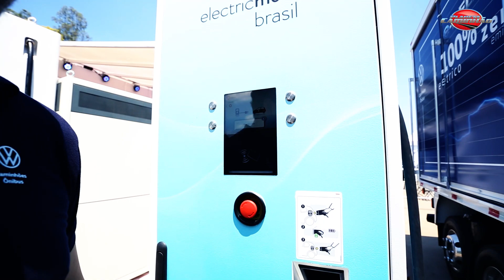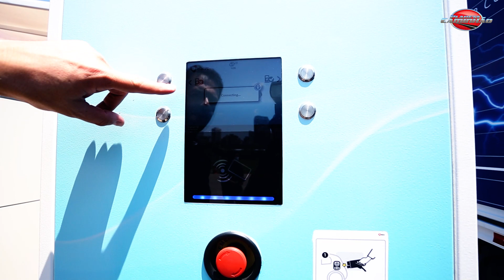ANDAMOS NO E-DELIVERY: O VW 100% ELÉTRICO QUE JÁ ESTÁ NAS RUAS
ANDAMOS no e-Delivery! E aproveitamos para tirar dúvidas as quais muitos têm sobre veículos elétricos. Como abastecer? Pode passar em água? Quais as plataformas de suporte ao transportador em um caminhão elétrico? Qual a visão da distribuição urbana daqui a 10 anos? Como é operar economicamente um elétrico? Como funciona o regenerador de energia? São muitos novos conceitos e preparamos este vídeo especialmente para você, que ainda tá cheio de dúvidas. TMJ!

Este vídeo é um oferecimento do @vendepesado.com.br, parceiro do Planeta Caminhão. Anuncie gratuitamente seu pesado!

E não deixe de acompanhar o conteúdo do Planeta Caminhão (o melhor conteúdo do planeta dos veículos pesados) em nossas redes:

Face: planetacaminhao

E se quiser seguir o apresentador no instagram... @sergiokaskanlian.

Valeu!